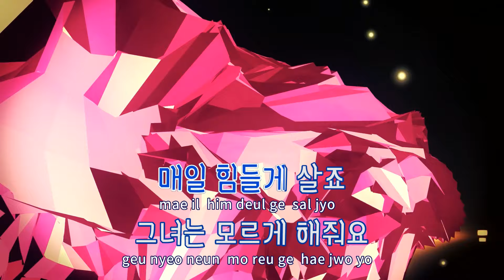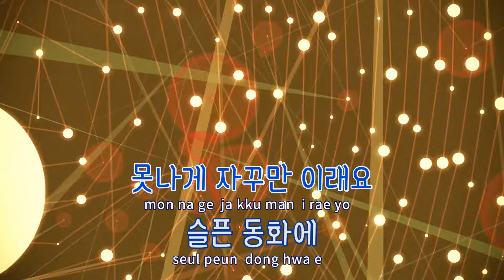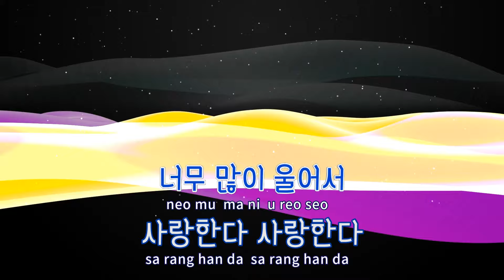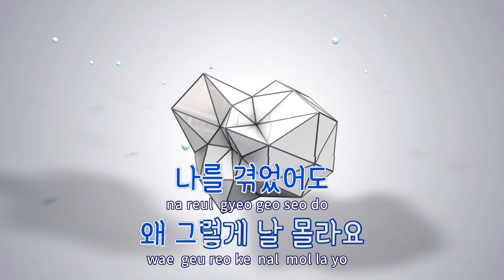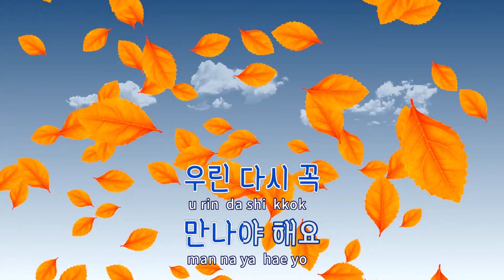[TJ노래방] 여우별 - SOL / TJ Karaoke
여우별  --  SOL